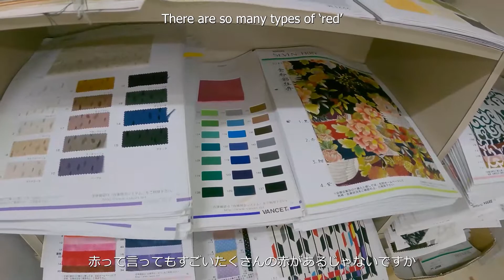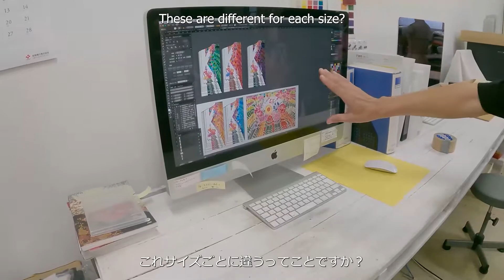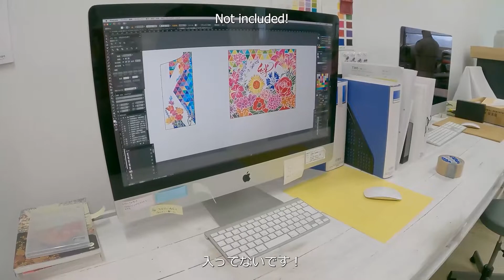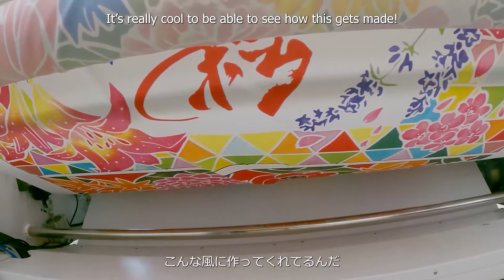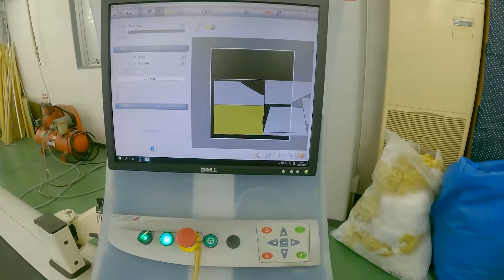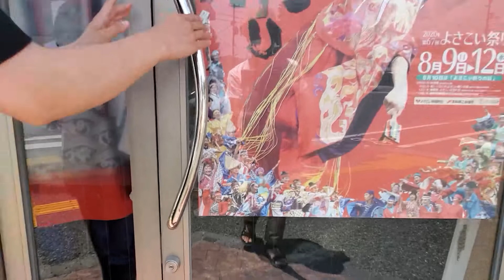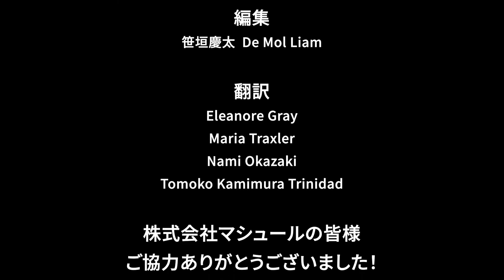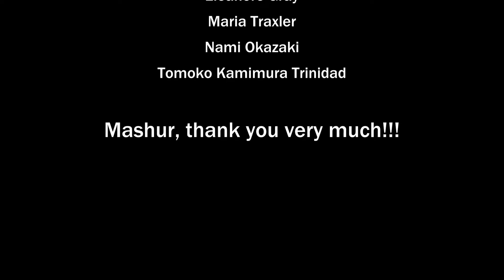よさこい衣装製作会社『マシュール』さんを訪問しました！/ How to make "Yosakoi Costume"! We visited "Mashur"!(English subtitles)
高知県よさこいアンバサダー絆国際チームの衣装製作をしてくださっている『マシュール』さんの本社と高知店を訪問し、衣装製作の全行程を見せていただきました。
『マシュール』の皆様、ご協力心より感謝申し上げます。ありがとうございました！

本社：高知県宿毛市高砂34-36
高知店：高知県高知市比島町3丁目3-13
ご協力：よさこい衣装/祭り衣装/オリジナル衣装の企画・制作・販売『株式会社マシュール』

We visited the head office and Kochi store of "Mashur" who makes costumes for Kochi Yosakoi Ambassador KIZUNA International Team.
They showed us the whole process of making our costumes!
We would like to thank everyone at Mashur for their cooperation. Thank you very much!

Headquarters: 34-36 Takasago, Sukumo City, Kochi Prefecture
Kochi store: 3-3-13 Hijima-cho, Kochi-shi, Kochi Prefecture
Special thanks : Planning, production and sales of Yosakoi costumes / festival costumes / original costumes "Mashur Co., Ltd."

衣装制作チーム / KIZUNA's costume team : Hideyuki Yasuda, Kasia Płoszaj, Kanako Hamaoka, Keiji Matsumoto, Emiko Tanaka

撮影 / Shooting : Keita Sasagaki, Hideyuki Yasuda

動画編集 / Editing : Keita Sasagaki, De Mol Liam

翻訳 / Translation : Eleanor Gray, Maria Traxler, Nami Okazaki, Tomoko Kamimura Trinidad